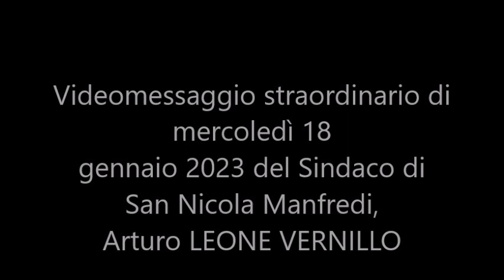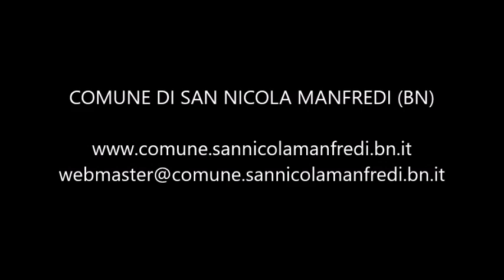Videoincontro straordinario del Sindaco di mercoledì 18/01/2023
Videoincontro straordinario del Sindaco Leone Vernillo di mercoledì 18 gennaio 2023